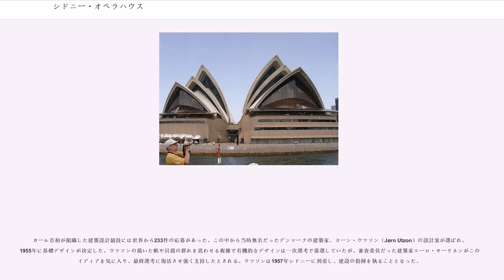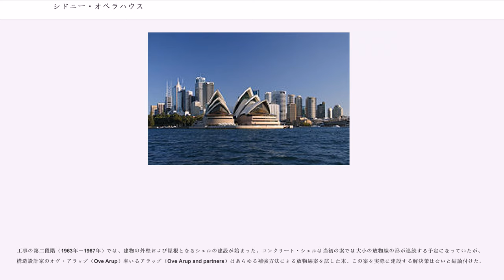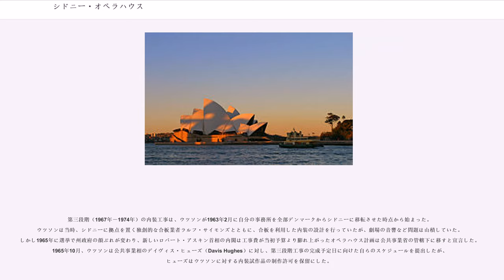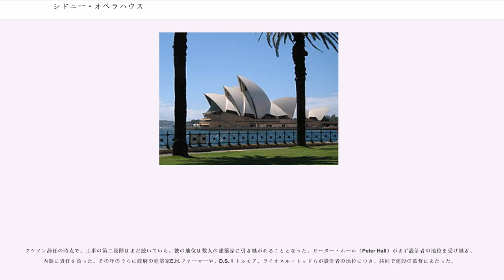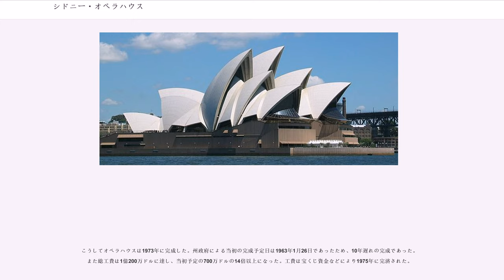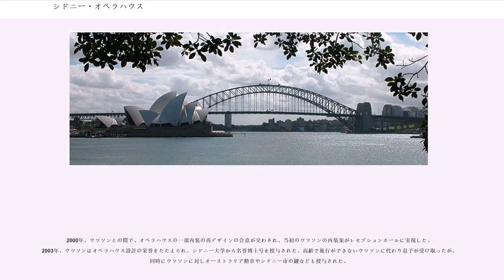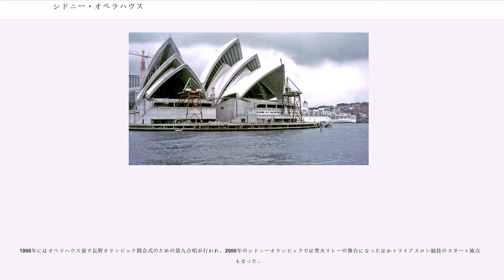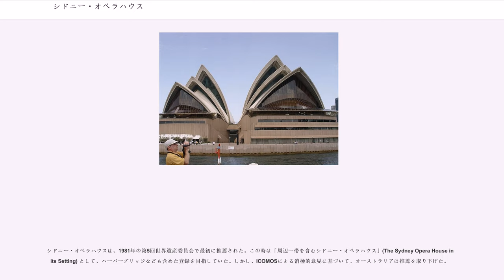シドニー・オペラハウス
シドニー・オペラハウス（Sydney Opera House）は、オーストラリア・シドニーにある20世紀を代表する近代建築物であり、世界的に有名な歌劇場・コンサートホール・劇場でもある。オペラ・オーストラリア、シドニー・シアター・カンパニー、シドニー交響楽団の本拠地になっている。

設計者は計画決定当時無名だった建築家ヨーン・ウツソンであるが独創的な形状と構造設計の困難さなどにより工事は大幅に遅れ、1959年に着工したものの竣工は1973年だった。世界で最も建造年代が新しい世界遺産であり、完成後はシドニーのみならずオーストラリアのシンボルとしても親しまれている。シドニー港に突き出した岬であるベネロング・ポイントに位置し、貝殻やヨットの帆を思わせる外観は、シドニー・ハーバーブリッジとともにシドニーを訪れる観光客の定番の撮影スポットでもある。ただし、オペラのオーケストラが小編成なこともあってオペラ公演の録音や録画は盛んではなく、日本ではバレエ公演の映像などが少し紹介されているぐらいである。

ポート・ジャクソン湾に突き出したベネロング・ポイントの突端に位置するオペラハウスの面積は1.8ヘクタール（4.5エーカー）で、総面積は4.5ヘクタール（11エーカー）。

ホールの構成はオーケストラの演奏会などが行われるコンサートホール、オペラが行われるオペラ劇場、ミュージカルや演劇などが行われるドラマシアター、プレイハウス、ピアノ演奏会など小規模な演奏会が行われるスタジオシアターがある。
その他、5つのリハーサルスタジオ、4つのレストランと6つのバーなどがある。

建物の高さは183mで、一番広いところで120mの幅がある。海面下25mまで打ち込まれたコンクリート製の杭が建物の基礎となっている。屋根であり外壁でもある白いシェルには、白色と淡い桃色の釉薬をかけたスウェーデン製のタイルが105万6000枚張られている。このタイルは汚れが自然に洗い流されるように設計されていたが、竣工後現在まで継続的に清掃や張替えが行われている。ホールの内装は、地元ニューサウスウェールズ州のピンク色の花崗岩と合板などでできている。

1940年代末、ニューサウスウェールズ州立音楽院の校長であったユージン・グーセンスは、音響的に完全な大型コンサートホールをシドニーに建設すべきだと主張し、政財界の要人を説き伏せるべく奔走した。シドニー・オペラハウスの実現は、グーセンスの努力によるところが大きい。当時シンフォニーコンサートを開催できる会場としてはシドニー・タウン・ホールがあったが、十分な大きさがあるとはいえなかった。1954年、ついにグーセンスはニューサウスウェールズ州首相ジョゼフ・カール（Joseph Cahill）の支援を得ることができ、首相はコンサートやオペラ公演の可能なホールのデザイン案の公募を行った。

現在オペラハウスはシドニー市街北部の岬、ベネロング・ポイントの突端に立地しているが、ここに劇場を建設することにこだわったのもグーセンスだった。ベネロン・ポイントにはかつてマッコーリー要塞（Fort Macquarie）があり、1901年以来要塞跡地には路面電車の車庫が建っていたが、グーセンスはここをオペラハウス用地にしようとした。カール首相はシドニー中心部の北西に位置するウィンヤード駅周辺を希望していたが、グーセンスに押し切られた。

カール首相が組織した建築設計競技には世界から233件の応募があった。この中から当時無名だったデンマークの建築家、ヨーン・ウツソン（Jørn Utzon）の設計案が選ばれ、1955年に基礎デザインが決定した。ウツソンの描いた帆や貝殻の群れを思わせる複雑で有機的なデザインは一次選考で落選していたが、審査委員だった建築家エーロ・サーリネンがこのアイディアを気に入り、最終選考に復活させ強く支持したとされる。ウツソンは1957年シドニーに到着し、建設の指揮を執ることとなった。

ベネロング・ポイントにあった電車車庫は1958年に取り壊され、1959年3月にオペラハウスの着工式が行われた。建設計画は三段階からなっていた。第一段階では台壁の建設が、第二段階では建物を覆うコンクリート・シェル構造の建設が、第三段階では内装の工事が予定されていた。工費は350万オーストラリア...